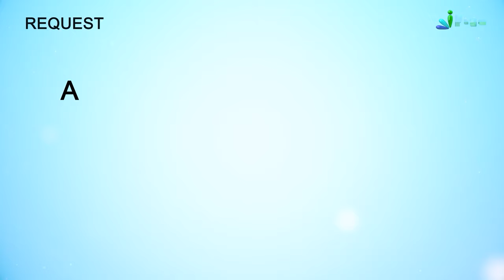Agar Kisi Nek Kaam Ka Irada Kiya Lekin Kar Nahi Paaye To Bhi Aise Sawab | 5 Minute Ka Madrasa 709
Agar Kisi Nek Kaam Ka Irada Kiya Lekin Kar Nahi Paaye To Bhi Aise Sawab Milega | 5 Minute Ka Madrasa 709 | Shaikh Arshad Hussain Mohammadi iPlus TV

UPI : donateilm@icici